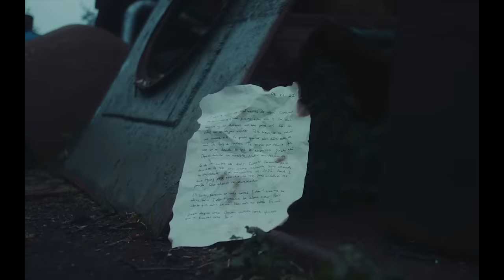FRAN - 6.11.22 (Official Video)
#6.11.22